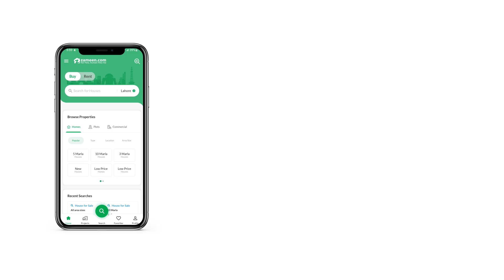8 MARLA RESIDENTIAL PLOT FOR SALE IN DEFENCE ROAD LAHORE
Description
8.05 Marla Plot for Sale in Dream Gardens Phase 2.
Very Hot Location. Near Mosque & Commercial. Park is at the immediate back of the plot.
Total Demand: 86 Lac
Down Payment 48 Lac (Paid)
1st Installment 12.75 Lac (Paid)
2nd Installment 12.75 Lac (Due)